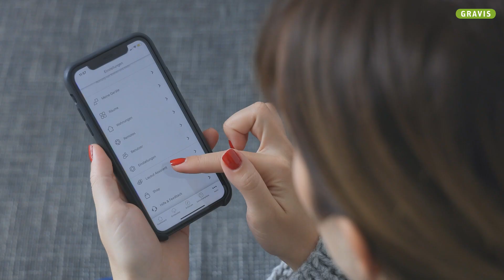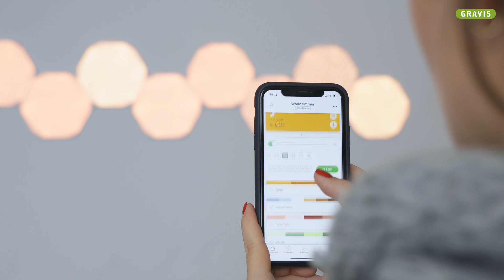Nanoleaf Hexagons: Smarte Beleuchtung im Sechseck - GRAVITIES #127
Leuchtende Panels für die Wand? Die Nanoleaf Hexagons sind viel mehr als das! In unserer neuen GRAVITIES-Folge zeigen wir euch, was die smarten Sechsecke alles können, außer in 16 Millionen verschiedenen Farben eure Wand zum erstrahlen zu bringen. 🔴🟠🟡🟢🔵🟣
GRAVIS gibt es 40 mal in Deutschland - auch in deiner Nähe